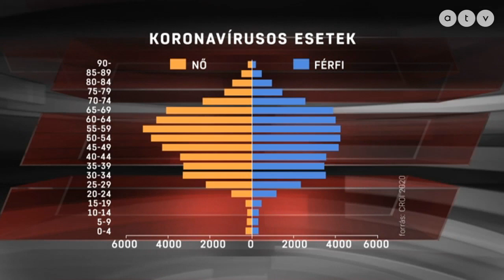Mikorra készülhet el a koronavírus elleni oltóanyag?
Az Egyenes Beszéd vendége Lisziewicz Julianna immunológus.